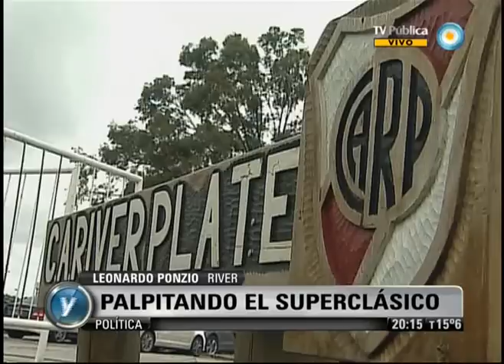Visión 7: Palpitando el Superclásico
Columna Deportiva de Pablo Tiburzi. El árbitro Pablo Lunati fue designado por la Asociación del Fútbol Argentino para dirigir el Superclásico entre River y Boca en Núñez el próximo domingo a las 15.30 por la 12º fecha del Torneo Inicial. El volante de River Leonardo Ponzio manifestó en la semana previa al clásico ante Boca, que pueden definirse diferentes circunstancias y que el ser locales "es una ventaja". Walter Erviti, mediocampista de Boca Juniors, manifestó hoy que el superclásico contra River Plate "no se gana cueste lo que cueste", sino que deben prestarle atención al juego. Emitido por Visión Siete, noticiero de la TV Pública argentina, el martes 23 de octubre de 2012.